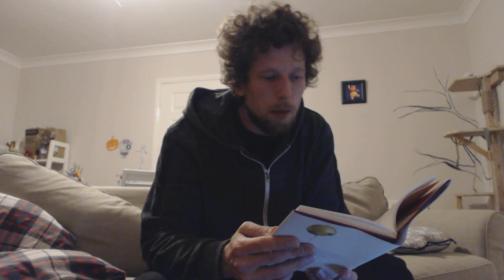Excerpt from "a little happier" by Derren Brown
me reading out loud